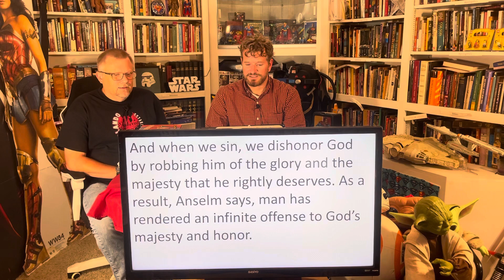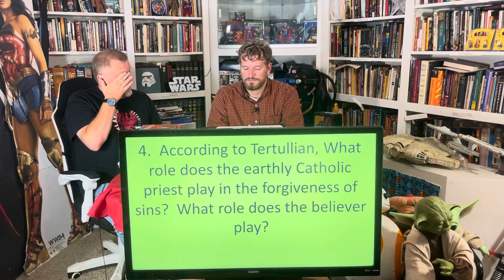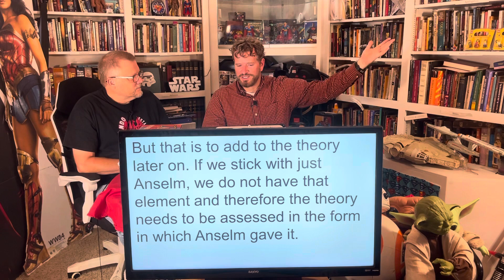The Doctrine of Christ 12: Satisfaction Theory of Atonement